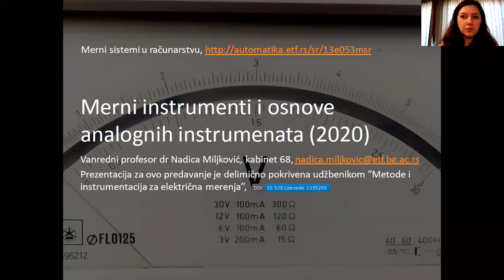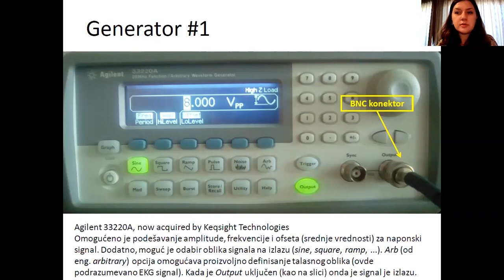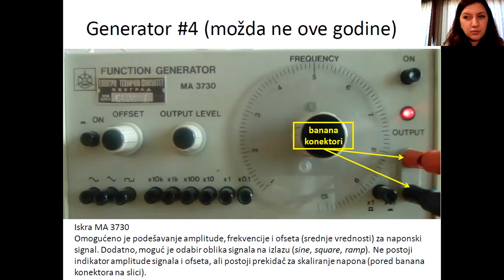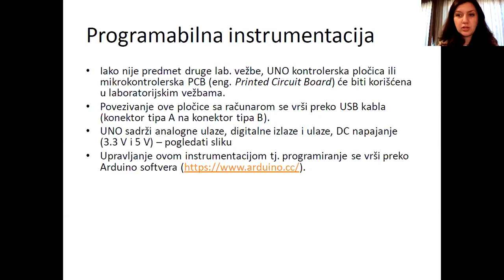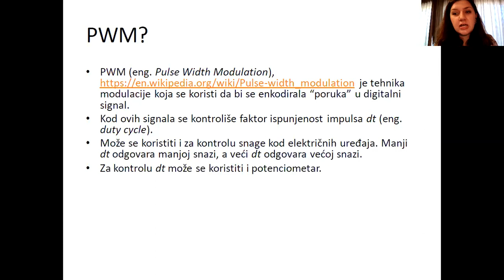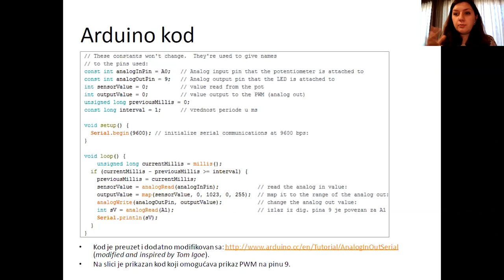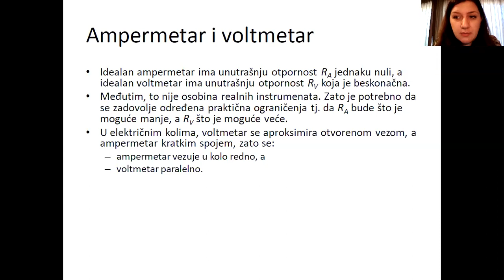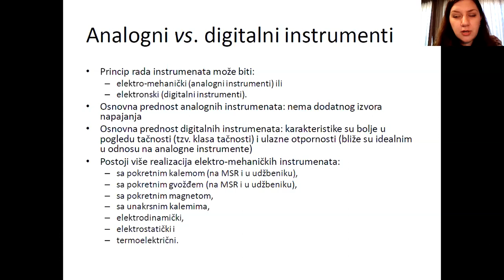MSR - Uvod u analogne merne sisteme, čas 02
Predavanje Uvod iz analognih mernih sistema iz predmeta Merni sistemi u računarstvu (13E053MSR, na Elektrotehničkom fakultetu Univerziteta u Beogradu koje je snimljeno 18. oktobra 2020. godine.